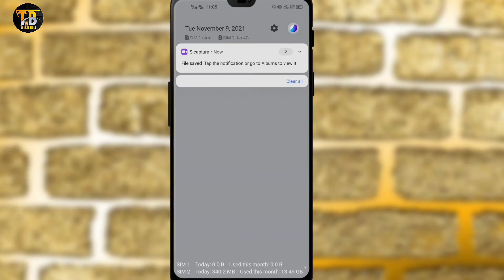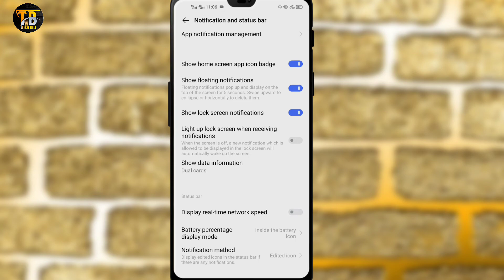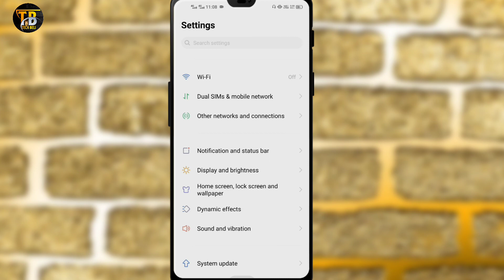Vivo X70 Pro Data Usage Notification ( x70 Pro Review ) | Daily Data Usage Notification Vivo X70 Pro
Vivo X70 Pro Data Usage Notification ( x70 Pro ) | Daily Data Usage Notification Vivo X70 Pro

X70 Pro Data Usage Notification | Data Usage Notification Vivo X70 pro | Vivo X70 pro Daily Data Usage Notification | Vivo x70 pro | Notification Data Usage x70 Pro | Vivo X70 Pro Data Usage Notification |